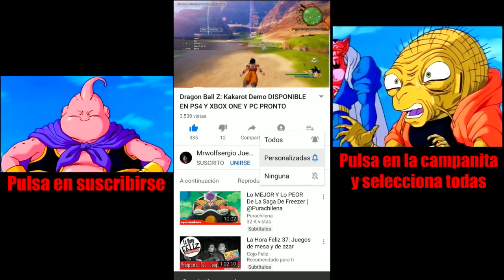APEX LEGENDS PARA ANDROID REQUISITOS ¿VALDRÁ LA PENA LA ESPERA?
USA MI CÓDIGO DE CREADOR: MRWOLFSERGIO2

Fortnite es un juego Gratis para pc ,  playstation 4 , y xbox one , tambien tambien Fortnite para ios ha llegado y es muy popular, proximamente tendremos Fortnite para android totalmente gratis, hoy hay un nuevo pase de temporada nuevas skins gratis y nuevas skins de pago acaba acaba de empezar la nueva temporada donde descubriremos todos los secretos de Fortnite haremos la Guia de fortnite para ser pro y todos los trucos cada que salga una nueva actualización de Fortnite haremos un vídeo explicando todo lo que contiene la nueva actualización de Fortnite Como subir de nivel rapido en fortnite y todos los secretos